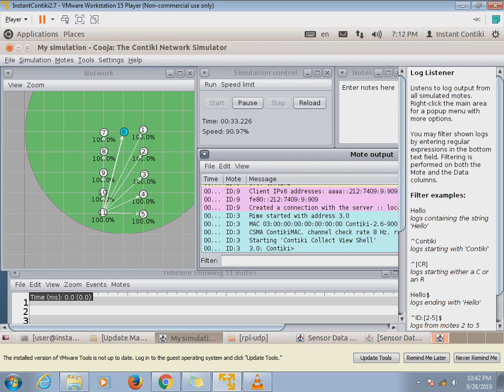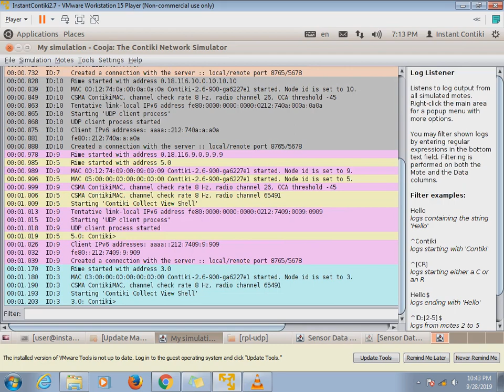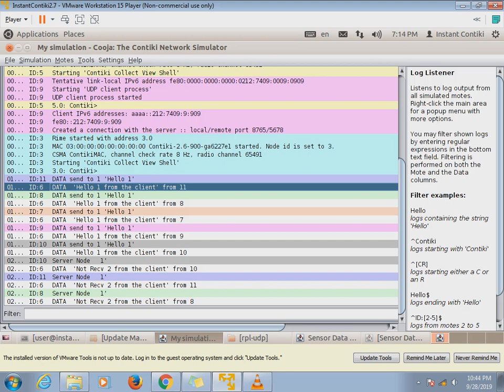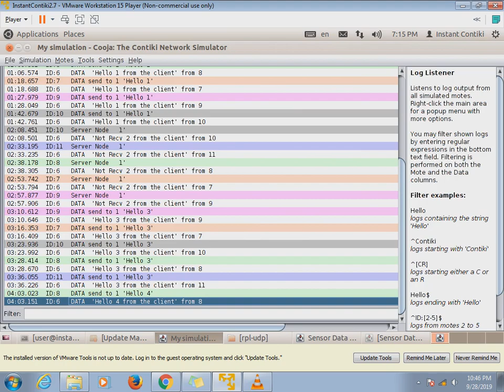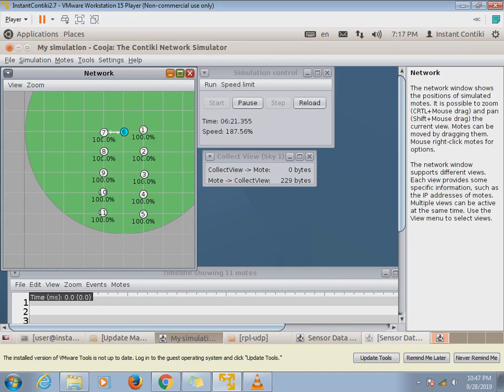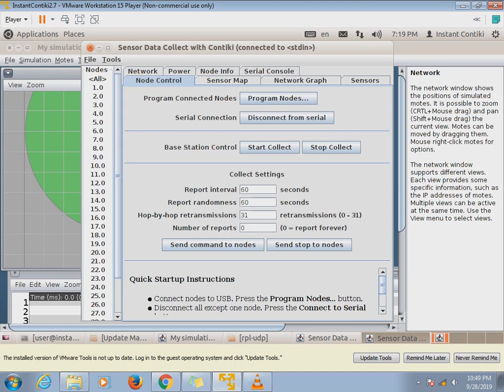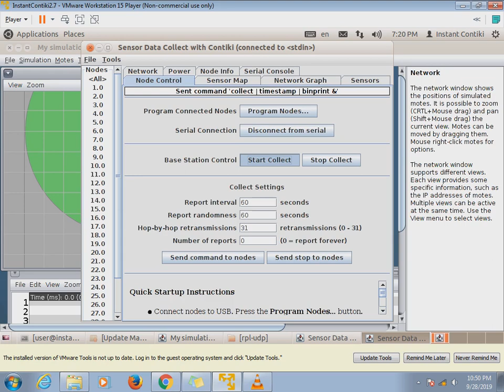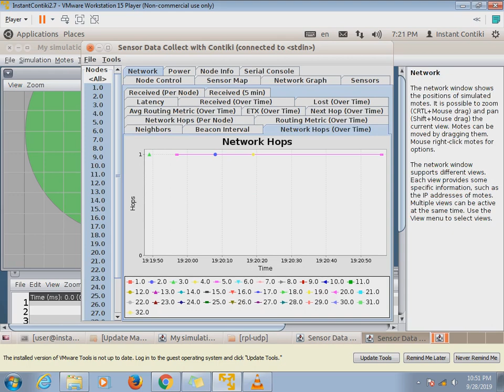Blackhole attack in cooja network simulator|blackhole attack in wsn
attacks in cooja,
cooja attacks,
RPL Rank Attack IP Spoofing Contiki OS Cooja Simulator Projects,
rpl attacks,
rpl neighbor attacks,
Detecting Version Number Attacks in RPL based Network projects,
Routing attacks against rpl security projects,
Routing attacks against rpl security and solution ,